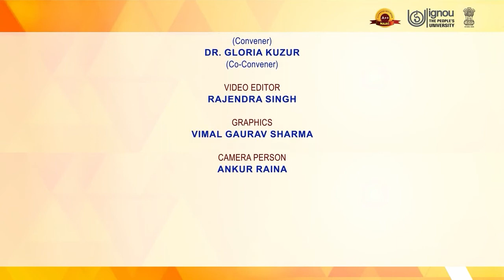8 Academic Bank of Credits ABC